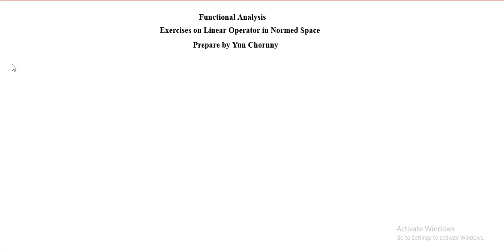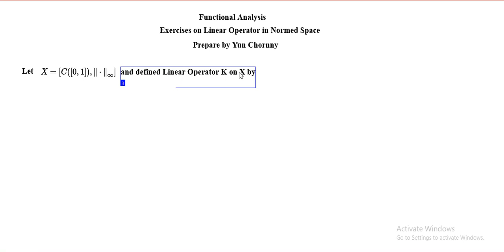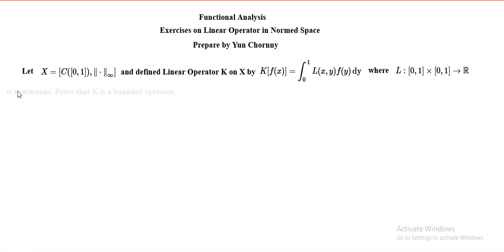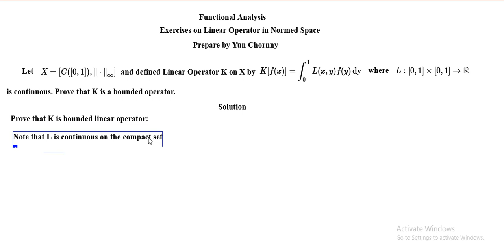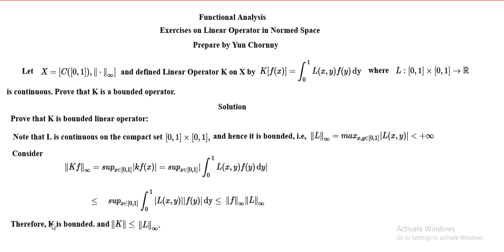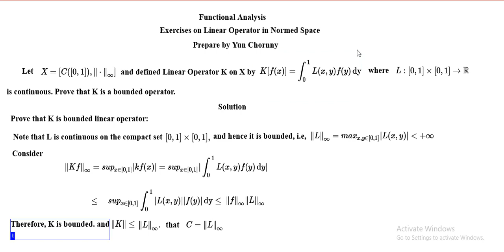New technical online teaching on Exercise on Linear operator in Normed space.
For Students in University Level ❤️📝